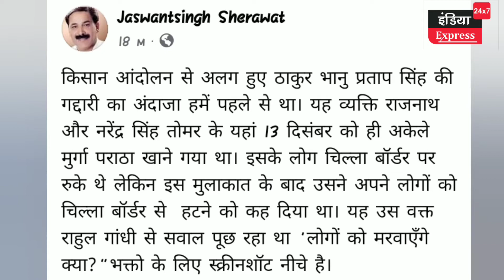टिकैत की सरकारी एंट्री। सरदार का बड़ा आरोप।